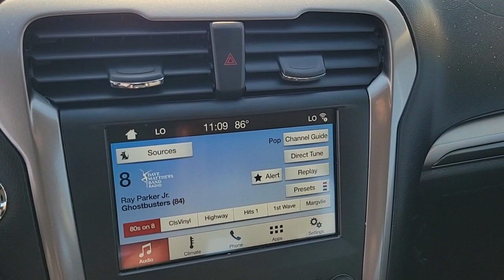2017 FORD FUSION Las Vegas, Henderson, Boulder City, Willow Branch, Nelson, NV P14794A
White Gold Used 2017 FORD FUSION SE FWD available in Las Vegas, Nevada at Gaudin Ford. Servicing the Henderson, Boulder City, Willow Branch, Nelson, NV area.

Gaudin Ford
6625 West Roy Horn Way

We are the number 1 Certified Pre-Owned Ford Dealer in Nevada!brRecent Arrival! Certified. 2017 Ford Fusion SE Odometer is 23304 miles below market average! Clean CARFAX. 23/34 City/Highway MPG 6-Speed Automatic Cloth/Vinyl Bolster Seats Dual-Zone Electronic Automatic Temperature Control Equipment Group 201A Fusion SE Appearance Package Fusion SE Technology Package Halogen Fog Lamps Leather-Wrapped Steering Wheel Rear Spoiler SYNC 3 Communications & Entertainment System Wheels: 18 Premium Painted Dark Stainless.brbrCertification Program Details: Ford Blue Advantage: Blue Certifiedbr* 139 Point Inspectionbr* Transferable Warrantybr* Vehicle Historybr* Warranty Deductible: $100br* Roadside Assistancebr* Limited Warranty: 3 Month/4000 Mile (whichever comes first) after new car warranty expires or from certified purchase datebr* and 11000 FordPass Rewards Points to use toward first maintenance visitbrbrAwards:br  * 2017 IIHS Top Safety Pick Top Safety Pick+   * 2017 KBB.com 10 Best Sedans Under $25000   * 2017 KBB.com Brand Image Awards   * 2017 KBB.com 10 Most Awarded BrandsbrGaudin Ford proudly offers our customers home delivery services virtual product presentations and home test drives. Inquire for details.brbrReviews:br  * Great mix of sharp handling and composed ride; turbo engines provide punchier acceleration compared to most competitors; quiet and elegantly designed interior with high-quality materials; available all-wheel drive Source: Edmundsbr  * Fuel-efficient turbocharged engines; sharp handling; quiet cabin; advanced technology and safety features; improved touchscreen interface; available all-wheel drive. Source: Edmunds